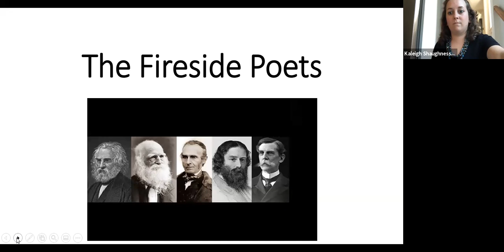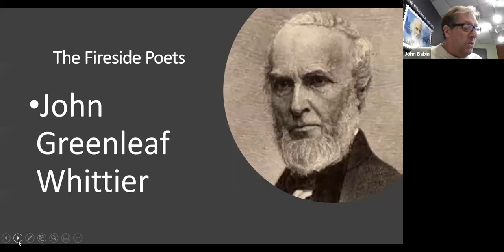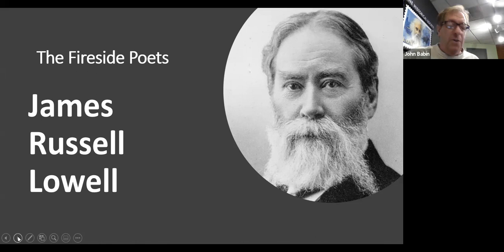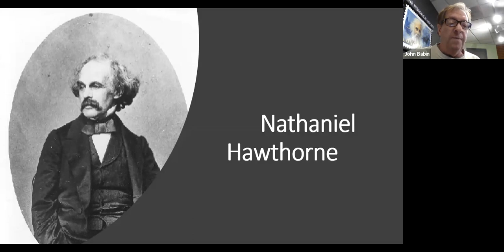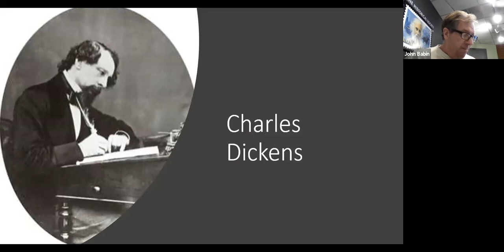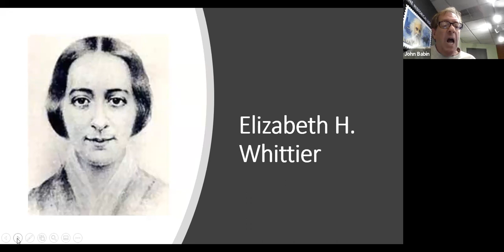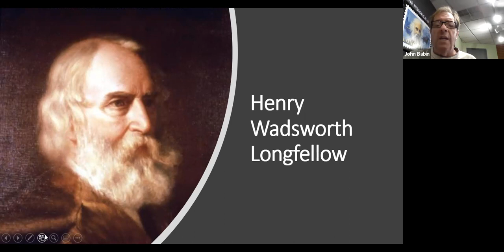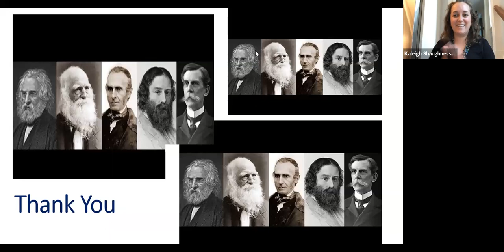Who Were The Fireside Poets?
The Whittier Birthplace is joined by John Babin of the Maine Historical Society for the May 2021 virtual lecture. Mr. Babin discusses the Fireside Poets, and in particular, Henry Wadsworth Longfellow, of Maine.